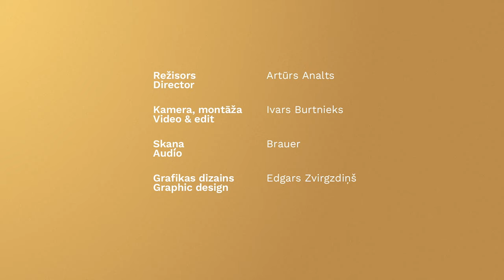Izstāde "Vērtību zīmes" - MŪSU ZELTS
Latvijas Bankas simtgadei veltītā izstāde, kas tapusi sadarbībā ar Latvijas Nacionālo mākslas muzeju, aicina novērtēt naudu ne vien kā racionālās saimnieciskās pasaules neatņemamu sastāvdaļu, bet arī kā paliekošu kultūrvēsturisku simbolu, latviešu tautas vēstures un garīgo vērtību iemiesojumu.
Par izstādes sadaļu "MŪSU ZELTS" stāsta Latvijas Bankas prezidents Mārtiņš Kazāks.
Izstāde 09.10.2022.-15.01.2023. apskatāma Latvijas Nacionālajā mākslas muzejā.
Monētas stāsta, atklāj un pārsteidz!